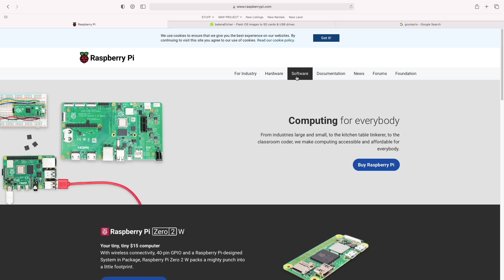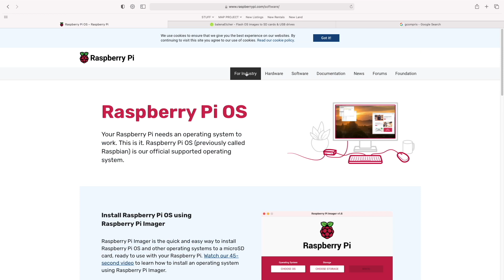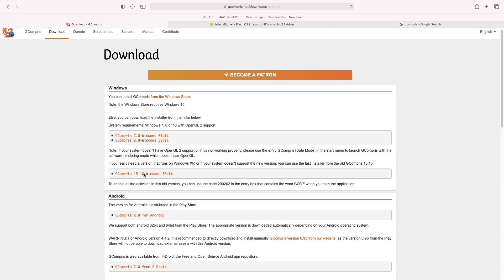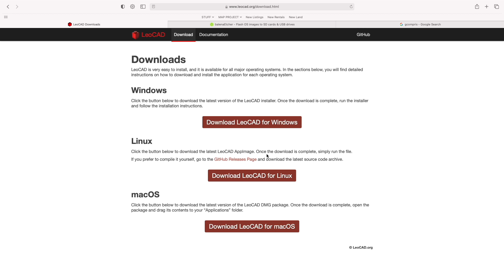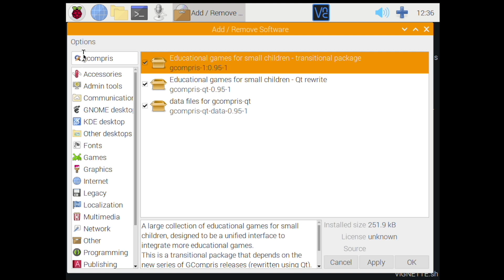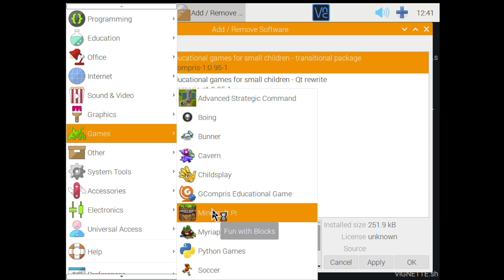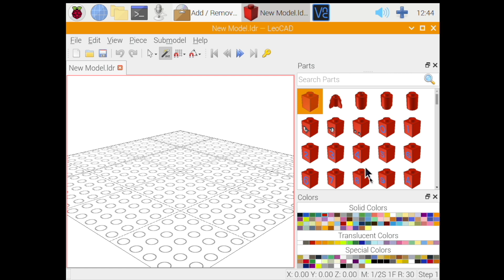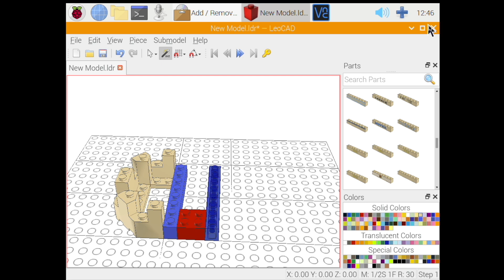Kids Educational Software - Free!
If you've got young kids at home because there's no in-person learning, for reasons including recent world developments... then, let me help!
Some of what I show you here will help your kids learn while still being entertained.

Best of all, there are several ways you can use and install these free apps on your various devices!

I show you some of the install on a raspberry pi operating system, and how you could turn any old computer into a